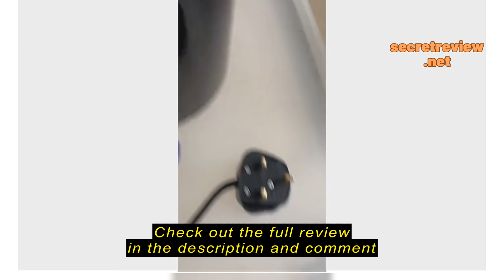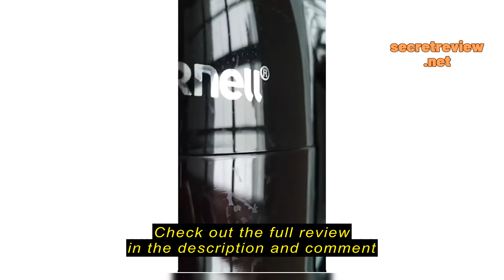Review Cornell 1.8L Cool Touch Stainless Steel Kettle CJKP182SSB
Cornell 1.8L Cool Touch Stainless Steel Kettle CJKP182SSB